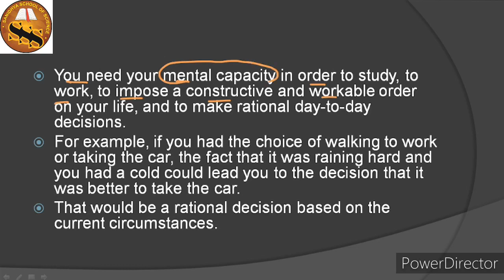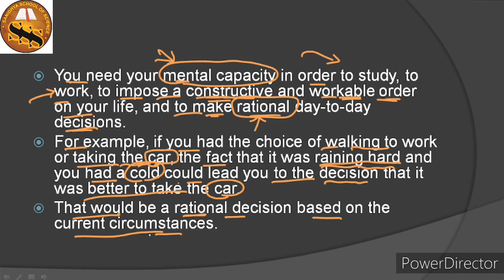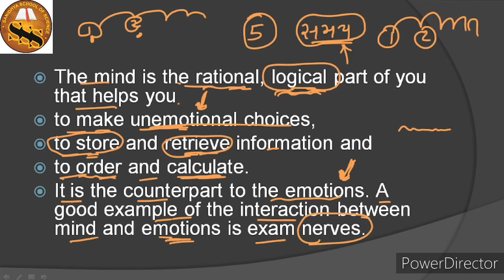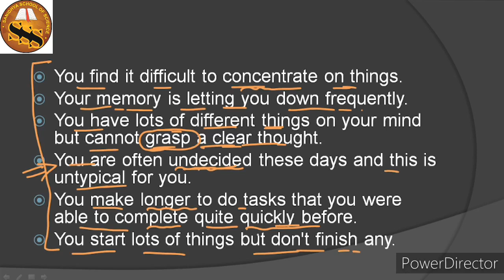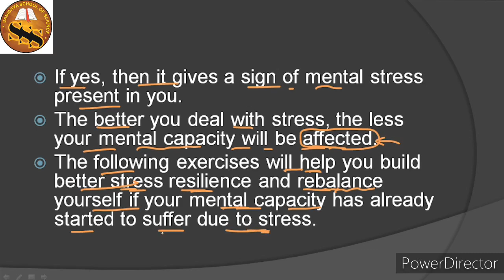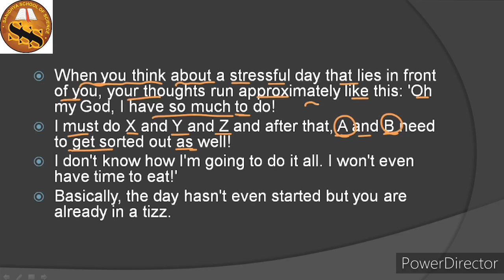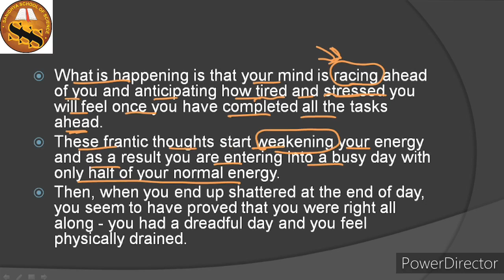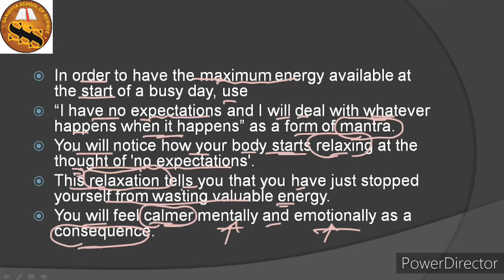Manage Your Stress // ENGLISH // 12 SCIENCE //CHAPTER - 3 // READ 1